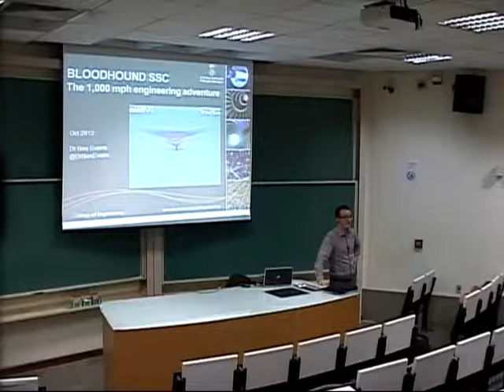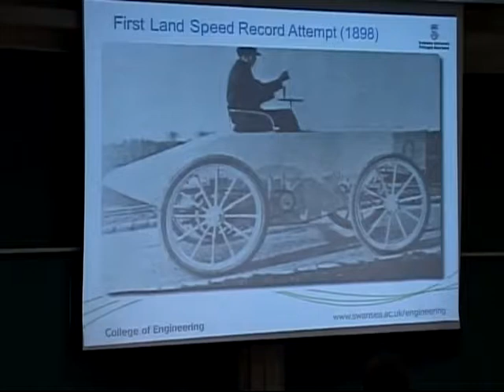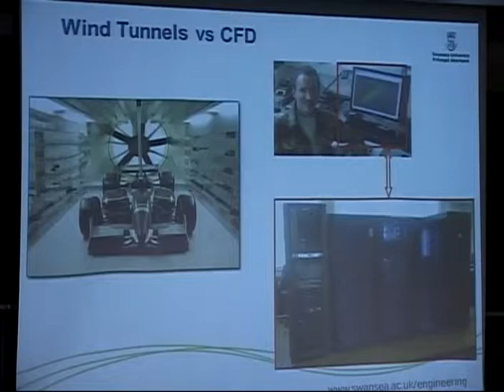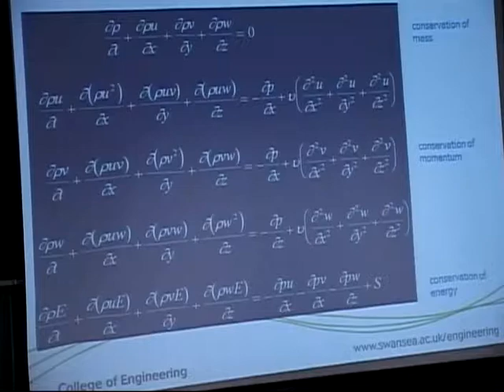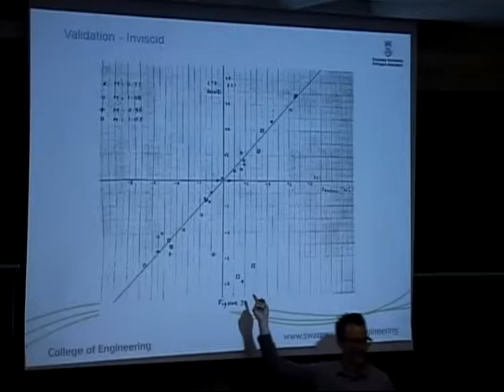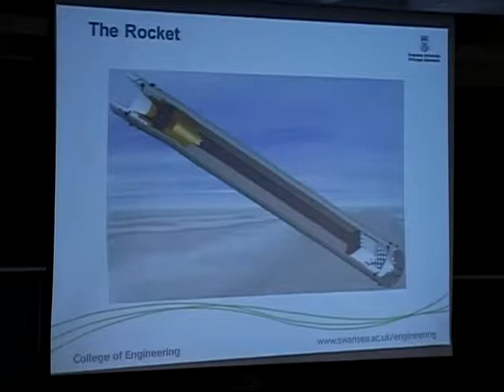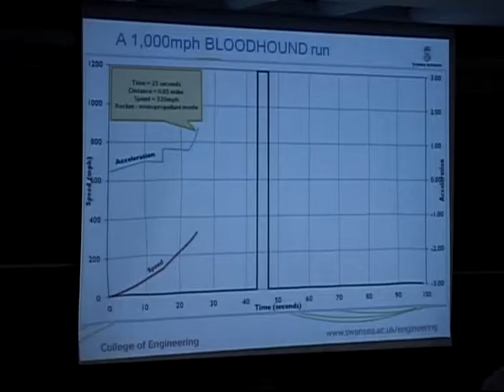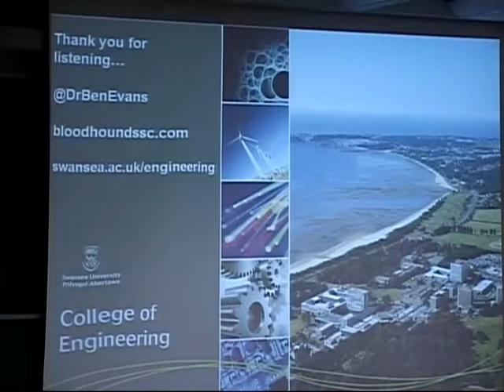Palestra Bloodhound Supersonic Car : Swansea University - Reino Unido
A VRERI - Vice-Reitoria Executiva de Relações Internacionais promoveu em 17 de Outubro de 2013 a palestra da Swansea University do Reino Unido na qual foram fornecidas orientações, informações e esclarecimento de dúvidas acerca da universidade e seus programas de intercâmbio.

Palestrante : Ben Evans.